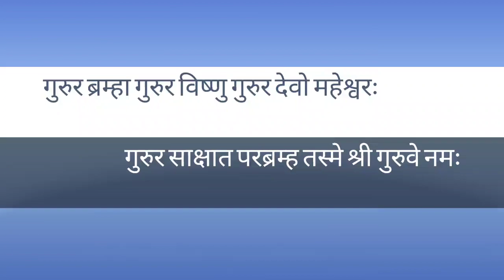Teachers Day- 2020,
KV Sivaganga Teachers Speech